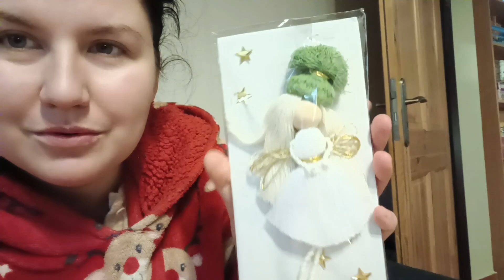VLOGMAS #20 - HON ZA SALKEM MĚ ZASE STÁL PENĚZ, POHODA VENKU I UVNITŘ, HAUL // VÁNOCE 2023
Husarské koláčky dokončeny a co krásného jsem dostala od kamarádky?

Můžeš mě sledovat i jinde. ⤵️